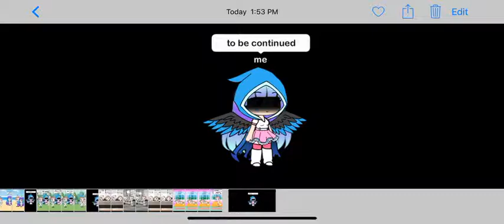The nerd who got bullied [READ DESC]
I guys there is no part 2 of the boy who goes to a all girls school I’m sooooo sorry my cousin did not want to do it but she made this video I gave her tips so see you guys next video